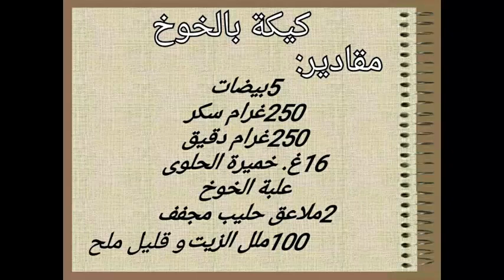كيكة الخوخ خطيرة بمذاق بنين بزاف‎😋 حلويات الذهب 2023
مقادير:
5 بيضات
250 غرام من سكر
250 غرام من دقيق
16 غرام من خميرة كيمائية
علبة من الخوخ
2 ملعقة كبيرة من حليب بودره
100 ملل من زيت نباتي
رشة من ملح.
للتزيين:
اللوز رقائق
المربى الخوخ.